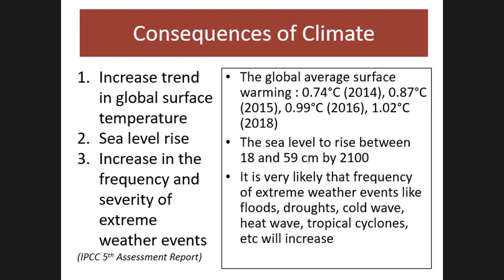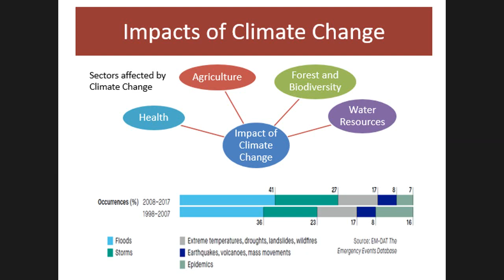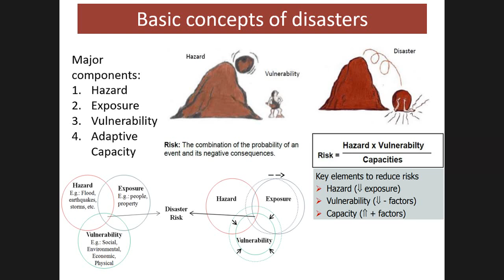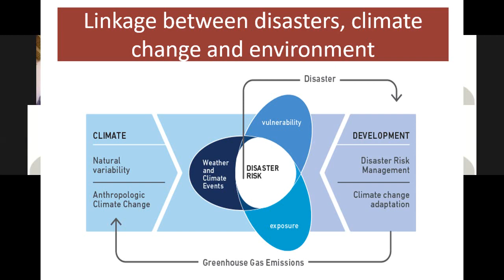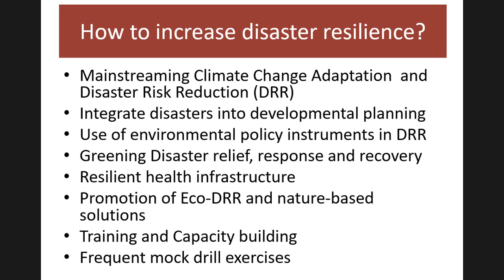WED-2020: Ms.Thinles Chondol, Young Professional, National Institute of Disaster Management-Part-6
World Environment Day-2020 (WED-2020) celebration by Ladakh Science Foundation- Part-6

Ms. Thinles Chondol, Young Professional,
Division of Environment, Climate and Disaster Risk Management,
National Institute of Disaster Management (NIDM), Delhi

Talk on 'Climate Change and Disaster Risk Reduction'

Distinguish Speakers:
1. Shri. Chewang Norphel (Padma Sri awardee), Glacier Man of Ladakh
2. Dr. Tsewang Namgyal, Director, Snow Leopard Conservation
3. Dr. Dorje Dawa Shamshu, Processor, Cluster innovation centre, University of Delhi
4. Dr. Jigmet Yangchan, Scientist, SKUAST
5. Shri. Sonam Lotus, Director, Indian Met. Dept.
6. Ms. Thinles Chondol, Researcher, National Institute of Disaster Management, Delhi

Moderator - Shri. Tsering Tashi, Founder Director, Ladakh Science Foundation